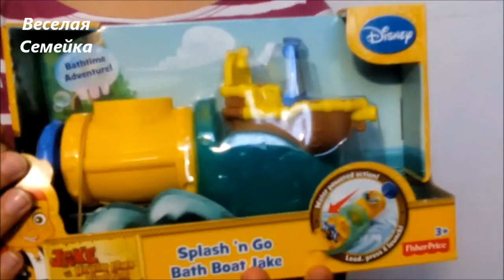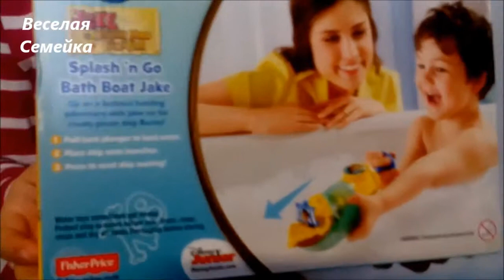ЧУДО-НАСОС ОТ FISHER PRICE,ОБЗОР ИГРУШЕК,ВИДЕО ДЛЯ ДЕТЕЙ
Полина Романовна показывает свою любимую игрушку Чудо-насос от Fisher Price.

Привет всем Ютуберам !!! Вас приветствует канал "Веселая Семейка". Каждый день мы стараемся снимать и показывать интересное видео на различные темы. Каждый желающий на нашем канале найдет для себя свое интересное видео. Спорт, игрушки, прогулка и отдых, уроки веб-мастерства и другие, вот лишь небольшой список тем наших видео. Особая благодарность нашим главным героям - Полине Романовне,
Александре Романовне и Мирославу Романовичу!

Hello everyone !!! Yutuberam Welcome Channel "Funny family". Every day we are trying to shoot and show interesting videos on various topics. Everyone on our channel will find themselves the interesting video. Sports, toys, walk and rest, learned web skills, and others are just a small list of topics of our video. Special thanks to our heroes - Polina Romanovna, Alexandra Romanovna and Miroslav Romanovich.

Наши интересные видео